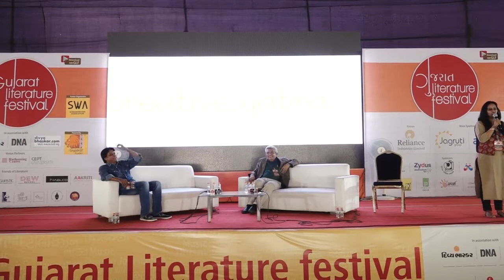Language of Gujarati Journalism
At GLF 2016 on 17 December , by Chirantana Bhatt, Raj Goswami, Dipak Solaiya, Bakul Tailor, Hari Desai.